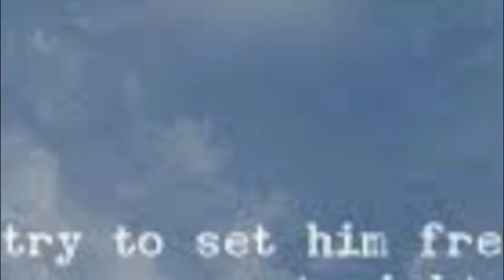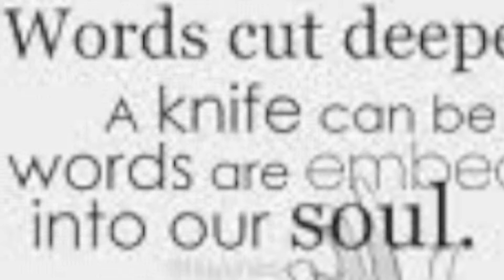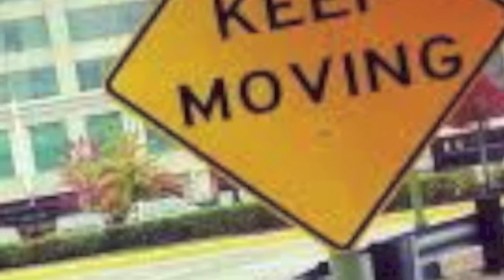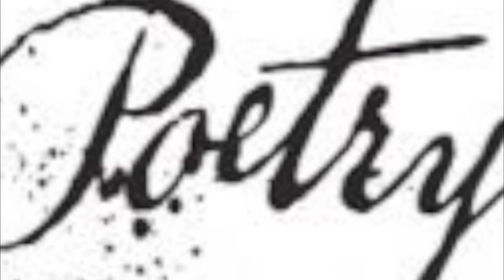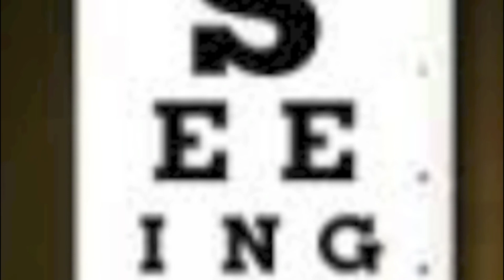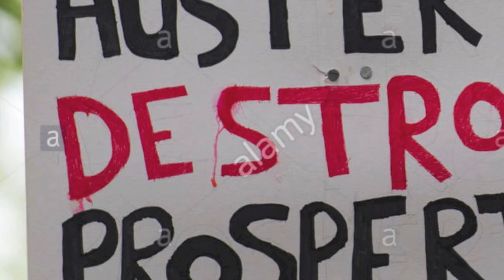"Words" by: The Hollow Men : Johnny Thunder Evans, Mike Nosenso, Pierce McDowell (John Evans)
"WORDS" written and performed by THE HOLLOW MEN, aka: Johnny Thunder Evans - drums, Mike Nosenzo - guitar & Pierce McDowell - bass & (a rarity) lead vox...this trio of talent, had a trio of bands (that included "Teenage Popeye" & "Tangledbank"), that pretty much lived, wrote, recorded and toured together, for over a decade. so much incredible talent, in just 3 guys! ...AMAZING!... they colored music with lyrics and lyrics with music, each new tune, as great as the last... There is something magical that happened, whenever these 3 met up, and there is definitely something magical in this song "WORDS"... Happy Birthday, Pierce, Love you Johnny & Michael. and for the rest of you, that are getting the opportunity to hear this song, or this musical line up, for the first time. ENJOY!. I do, every time I hear something from them.